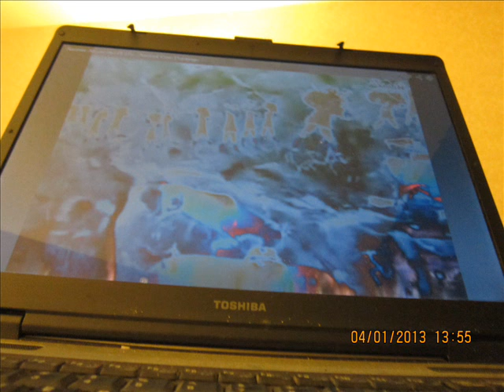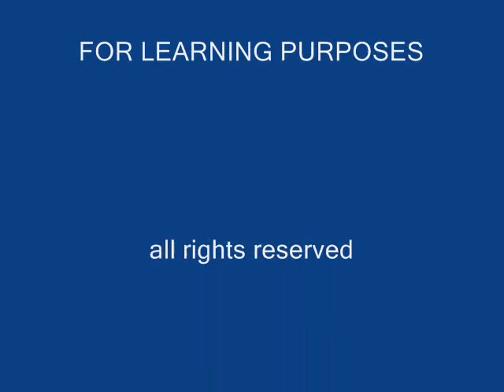A NEW EYE I ON AN ANCIENT CAVE DRAWING MORE THAN SHADOWS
It looks like a Family Reunion With are Long Lost Space Family,Also Represents the Twin That Each And Every One Of Us Has. And at the end you see the large face and all the people are in his head,The 12 Nerves,In Our Brain,12 apostles,12 months,12 signs in the zodiac, They are Climbing Up Jacobs latter so to say, Raising Our Vibrations or the Kundalini Spirit/Holy Ghost, Ascension, Awakening The Pineal Gland Third Eye Three in One, And you can also see the Garden of Eden on the Right or East.
Consciousness is ONE in this picture.

dino7217
I highly recommend the video below to see the Remote Controlled Cloud.

Permission to use, copy, modify, and distribute this software and its documentation for any purpose and without fee is hereby granted, provided that the above copyright notice appear in all copies and that both that copyright notice and this permission notice appear in supporting documentation. This software is provided "as is" without express or implied warranty.